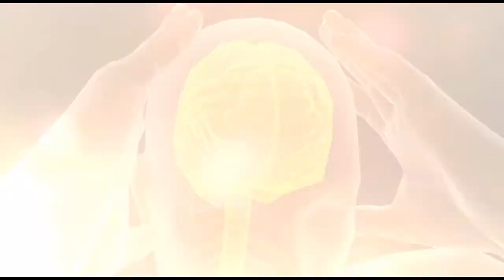XCOM Enemy Within Part 4: Astronomers Without Borders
Our first mission on behalf of the Council requires the strike team to extract an astronomer from his observatory. Intel says that this individual has valuable information about where the aliens are coming from so its our job to make sure he comes back with us safe and sound.

XCOM Enemy Within was developed by Firaxis and published by 2K Games

Edited in HD Movie Maker Pro